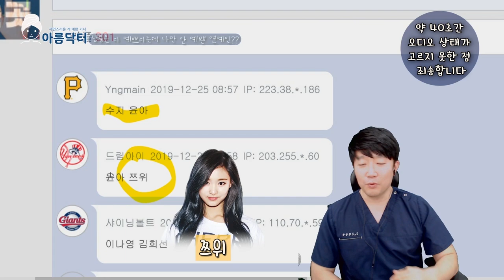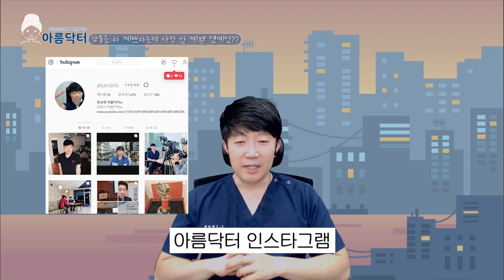미용시술 10년차 의사가 말하는 미의 기준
남들은 예쁘다는데 나만 안 예쁜 연예인 있나요?
인싸되는 공부, 현직 미용시술, 수술 11년차 의사입니다.